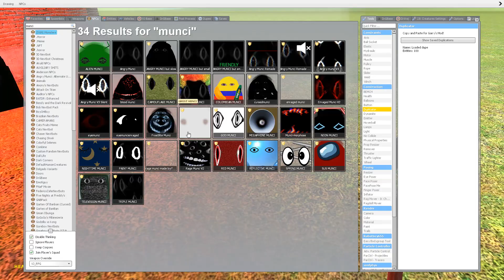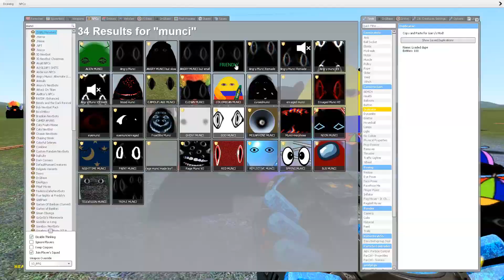Angry munci + obunga chase me in Gmod